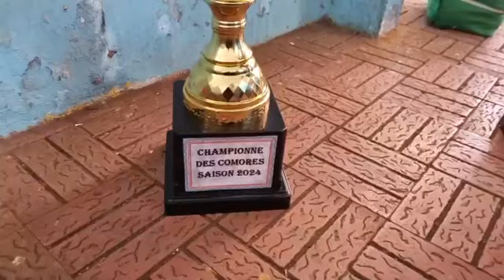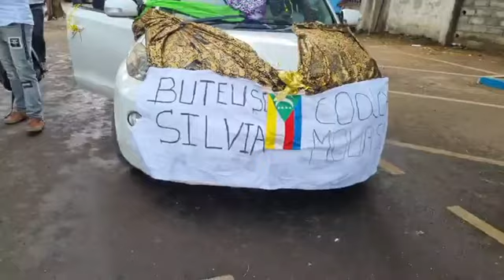Alerte info en direct de Moheli, les champions sont arrivés à l’aéroport de Fomboni